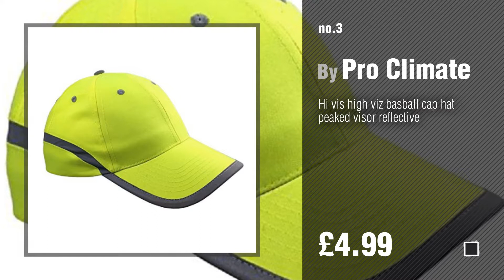Pro Climate Men Fashion Best Sellers // UK New & Popular 2017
New! 2019 Black Friday / Cyber Monday Skullies & Beanies Deals and Updates.

Black Friday / Cyber Monday Adults Thinsulate Waterproof Hat by Pro Climate

Black Friday / Cyber Monday ProClimate Mens Waterproof Trousers PU Coated Taped Seams Wind Resistant Bottoms by Pro Climate

Black Friday / Cyber Monday Hi vis high viz basball cap hat peaked visor reflective by Pro Climate

Black Friday / Cyber Monday Pro Climate Mens Waterproof Over Trousers Pac In Bag Storm Proof rain Over trouser by Pro Climate

Black Friday / Cyber Monday ProClimate Mens Woven Touch Screen Gloves by Pro Climate

Black Friday / Cyber Monday Pro Climate Men's Pro-Stretch Touch Screen Phone Gloves with Earphones Pocket by Pro Climate

Black Friday / Cyber Monday Proclimate Unisex Waterproof and Windproof Thinsulate Beanie Hat - Black by Pro Climate